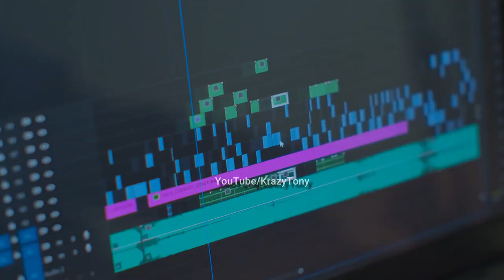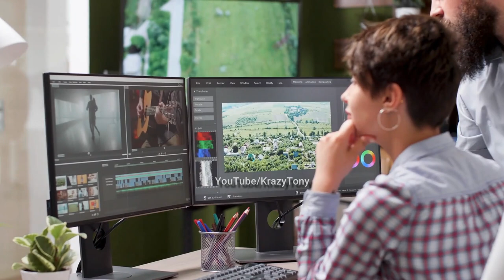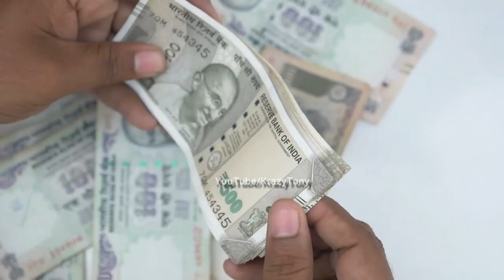Untold Secrets Of Chiranjeevi ANJI Movie ||Anji Movie Struggle Facts||Anji Movie Info by@KrazyTony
Untold Secrets Of Chiranjeevi ANJI Movie ||Anji Movie Struggle Facts||Anji  Movie Info by @Krazy Tony ​